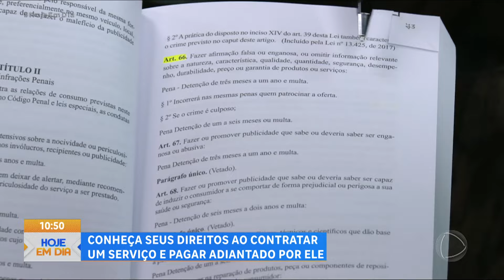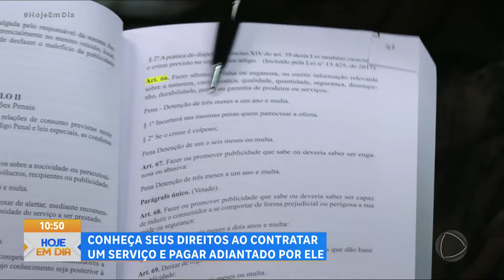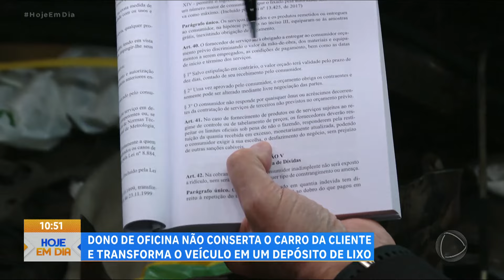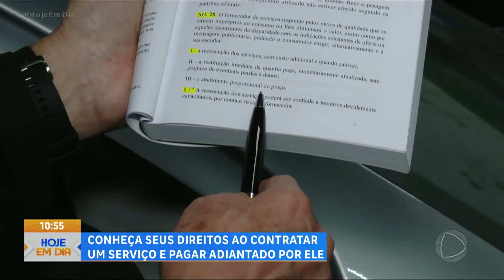Mulher está esperando há dois anos que o carro do marido seja consertado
Uma cliente de uma oficina na zona leste de São Paulo espera há dois anos que seu carro seja consertado, depois de ter feito todos os pagamentos de forma adiantada. Por isso, pede ajuda a Celso Russomano para resolver o problema.